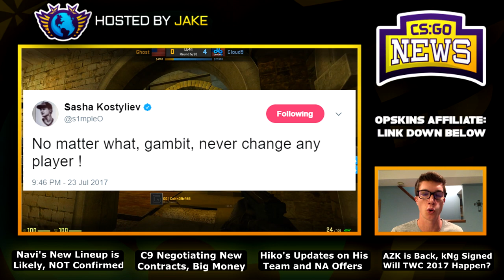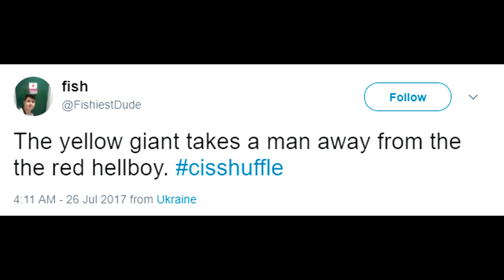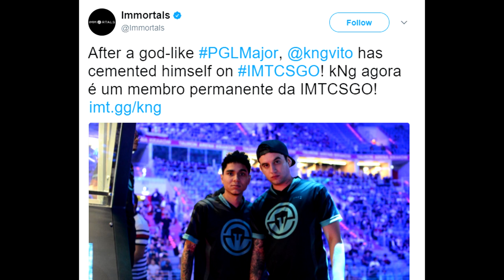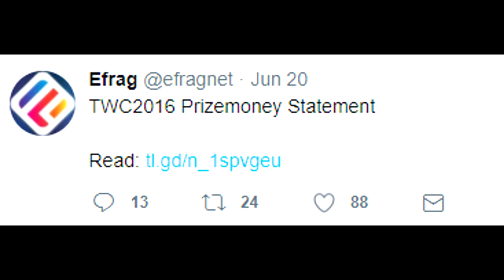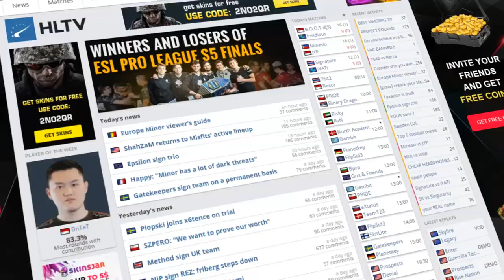New Navi Lineup Hints! C9 Negotiating $300k Contracts? AZK is Back and Hiko Updates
00:21 - Huge Hints Towards New Navi' Lineup
1:03 - S1mple to Take Over Main Awper for Navi'
1:41 - Pro100 Manager Hints at -guardian +ange1
2:35 - Streamer Leaks Convo with C9 Autimatic
2:52 - Is C9 Worth $300,000 per player???
3:58 - AZK is Back! Will he quit Overwatch?
4:36 - Updates on Hiko's New Team Rogue
5:56 - Thanks to all my supporters! Means a lot!
6:31 - Hiko Offered by Evil Geniuses and C9!
7:14 - kNgV Finally Signed!
7:50 - Community Question: Will E-Frag Still Have TWC 2017?